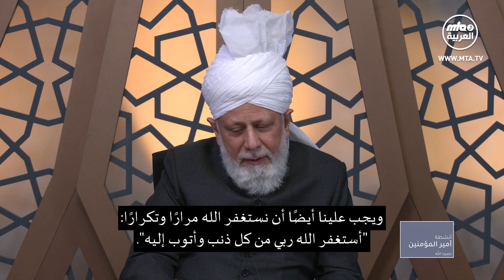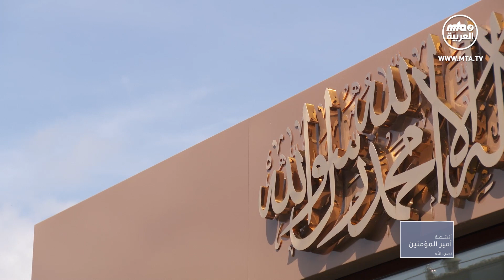أنشطة أمير المؤمنين نصره الله 18\05\2022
نقدم لكم أبرز ما جاء في اللقاء الافتراضي مع الواقفات الجدد من المملكة المتحدة حيث التقاهن أمير المؤمنين (أيده الله تعالى بنصره العزيز) نهاية الأسبوع الماضي.

00:00 المقدمة
01:23 أمير المؤمنين ذكرتَ في خطبة العيد أننا سنحتفل بالجوهر الحقيقي للعيد عندما نشرك الرسول الكريم (صلى الله عليه وسلم) في عيدنا. أود أن أسأل بصفتي مسلمة أحمدية كيف نشرك الرسول الكريم صلى الله عليه وسلم في عيدنا؟
02:18 ما الذي يمكن أن نفعله أو نقوله ردًا على من يستهزئون بالحجاب؟
03:58هل تُقبل جميع الأدعية في صلاة التهجد؟
05:48 كمسلمين، هل نستطيع التبرع بجثاميننا بعد الوفاة من أجل البحث وهل يجوز التبرع بالأعضاء؟
07:20 إذا لم نفِ نحن الأحمديين بمسؤولياتنا، فهل سيستبدلنا الله تعالى بقوم آخر، وهل ستتحقق الوعود التي قطعها الله تعالى للمسيح الموعود عليه السلام مع تلك الأمة الأخرى وهل ستكون تلك الأمة أحمدية وتتبع المسيح الموعود عليه السلام؟
11:22 كيف يمكننا كمراهقات تبليغ الرسالة في هذا الزمن؟
12:48 هل يمكننا الذهاب في الرحلات المدرسية التي فيها مبيت خارج المنزل؟
14:30 وقالت إحدى الفتيات إن بيت الفتوح قد اشتاق كثيرًا لأمير المؤمنين، فسألت متى سيزور حضرته مسجد بيت الفتوح مرة أخرى؟
15:25 سؤالي يتعلق بالآية 12 من سورة الأعراف، حيث ورد في التفسير أن إبليس هو زعيم جميع الأرواح الشريرة كما أن جبريل زعيم الملائكة. سؤالي: أين هذه الأرواح الشريرة في العالم وما هي أعمالها وكيف يمكننا حماية أنفسنا منها؟
17:34 ما هي النصيحة التي تقدمها للأطفال الذين يعانون من مشاكل الصحة النفسية والاكتئاب؟
19:34 كيف يمكننا حماية أنفسنا من التأثيرات السلبية لوسائل التواصل الاجتماعي؟
21:38 سؤالي هو أن الرسول الكريم صلى الله عليه وسلم أخبرنا كيف نؤدي الصلاة، فكيف كان الأنبياء قبل الإسلام يعبدون الله؟
22:35 نجد في الحديث أن هناك باب من أبواب الجنة اسمه الريان ويدخل فيه الصائمون فقط، سؤالي هل هناك أبواب أخرى للجنة غير هذا؟
24:12 ملخص لخطبة الجمعة الماضية

Facebook,Instgram,Twitter :   MTA3_AlArabiyya